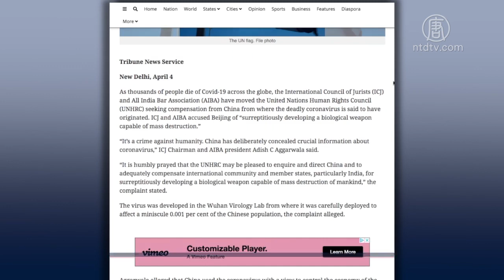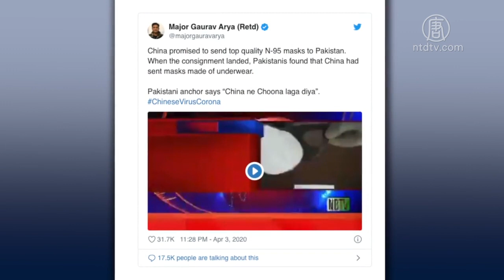印度法律界指控中共制造病毒 要求赔偿【中国禁闻】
【新唐人北京时间2020年04月06日讯】印度法律界指控中共制造病毒 要求赔偿

中共病毒肺炎全球肆虐，造成成千上万人死亡。印度「国际法学家委员会」（International Commission of Jurists,ICJ）和全印律师协会，日前向联合国人权理事会（UNHRC）提出申诉，要求中共对病毒蔓延给全球造成的巨大损失作出赔偿。

印度主流媒体《论坛报》（The Tribune）4月5号报导说，这两家法律机构指控北京「秘密研发了大规模杀伤性生物武器」。他们的主席说：「这是反人类罪。中共故意隐瞒了有关病毒的重要信息。」

申诉书要求联合国人权理事会就中共制造和传播病毒进行调查，并要求中共对国际社会和联合国成员国，特别是印度，作出充分的补偿。

申诉书还说，这个病毒是在武汉病毒实验室研发的，经过精心部署，仅影响中国人口的0.001％。

中共送巴基斯坦口罩 用内衣改制

中共的「口罩外交」再爆丑闻，4月5号，巴基斯坦媒体报导说，中共送给巴基斯坦的所谓顶级质量的N95口罩，竟然是用女性内衣改造的。

巴基斯坦媒体以突发新闻的形式在电视上显示了那些口罩的样子，并愤怒表示，中共实际上骗了我们。

报导说，接受中国医疗救助的省卫生部门，未经过适当检查就把口罩送到卡拉奇（Karachi）的卡塔尔医院，那里的医生和医护人员说（卫生部门）被中共当傻子耍了。
据报导，中共捐赠给巴基斯坦的这批医疗物资，包括2,000个N-95口罩、5台呼吸机、2,000份检测试剂盒和2,000套医疗防护服。上个月末，中共还专门要求巴基斯坦开放两国边界一天，以便可以运送这些医疗用品过境。

印度退伍少校、战略专家阿里亚（Gaurav Arya）在推特分享这则报导后，引发巨大反应。有网友表示，「如果中共称巴基斯坦是他们的朋友却还这样做，那想想他对其他国家会做什么」。

编辑/周玉林